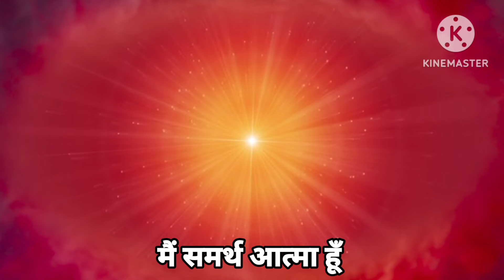आज के वरदान से कमेंट्री योग : 30 जून 2024 COMMENTARY BASED ON TODAY'S VARDAN : 30 JUNE 2024